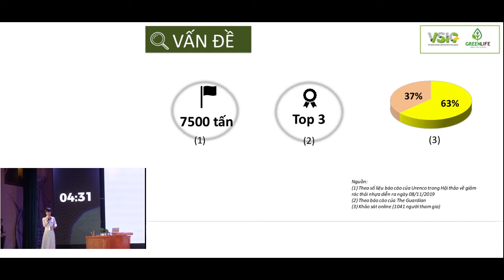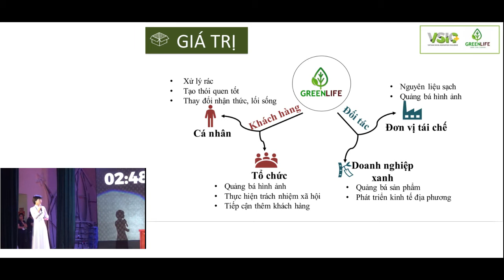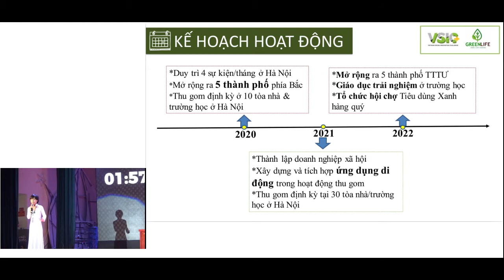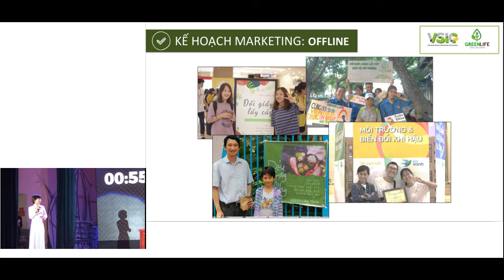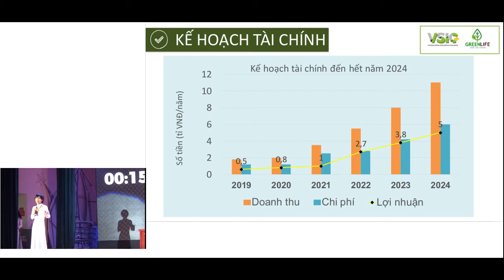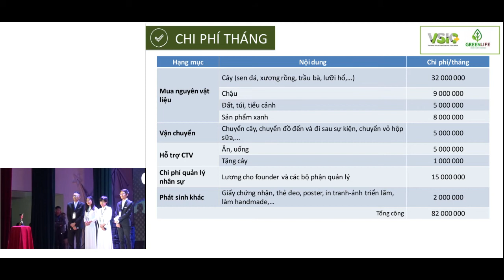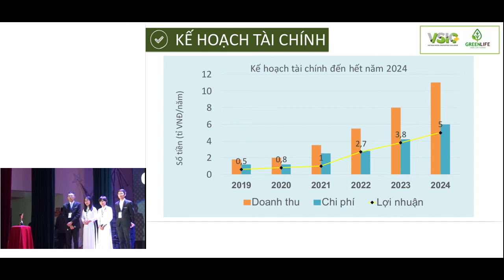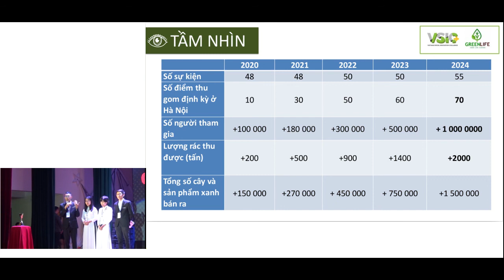Bài Pitch của dự án GreenLife tại chung kết toàn quốc VSIC 2019